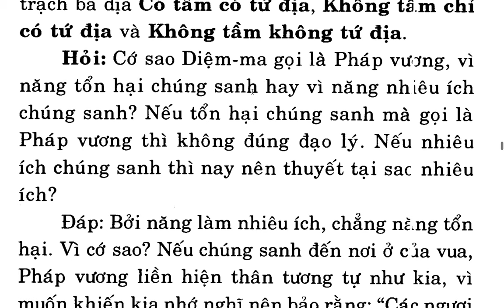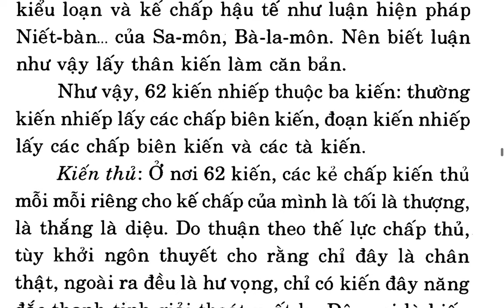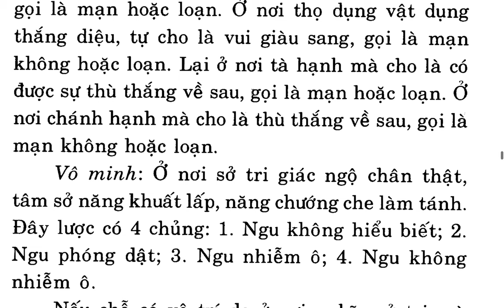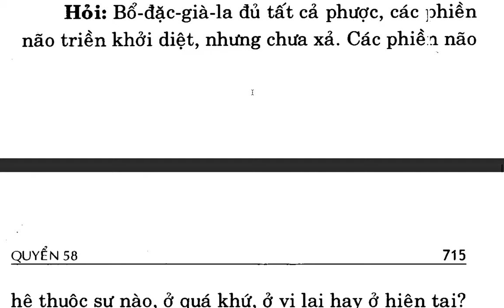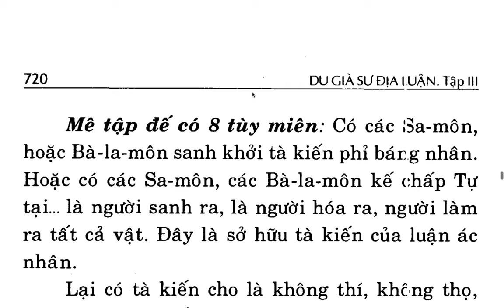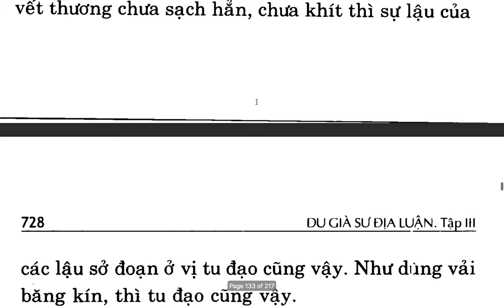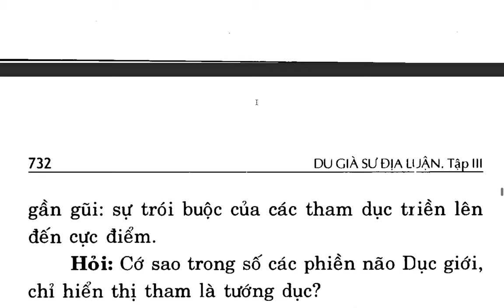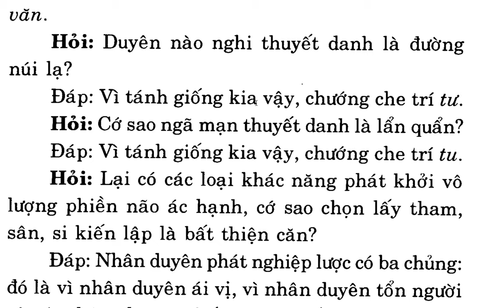Du Già Sư Địa Luận - Bồ tát Di Lặc - Việt dịch: Thích Giác Phổ - Trần Phá Nhạc (97)